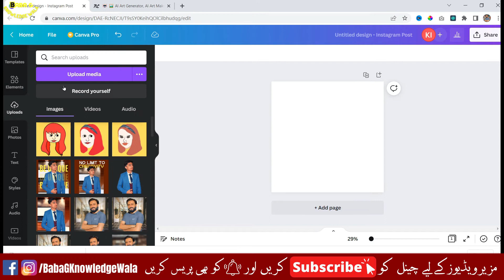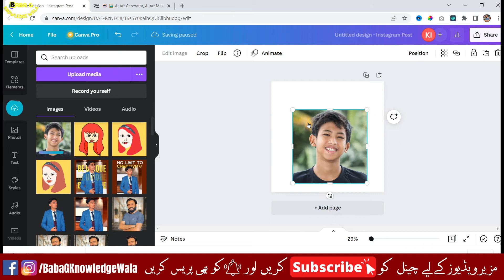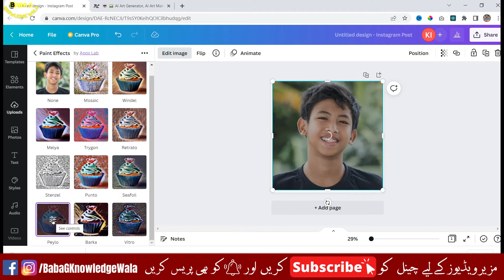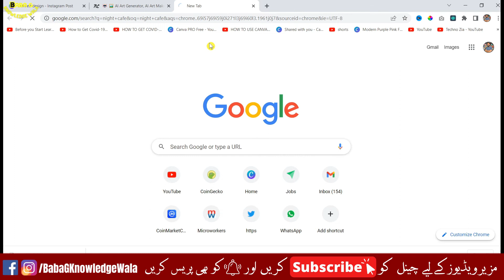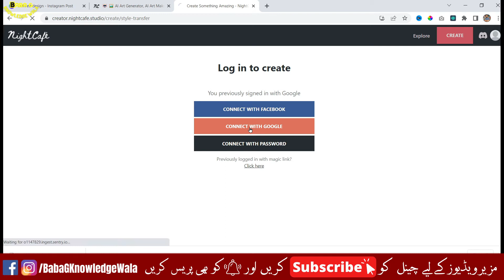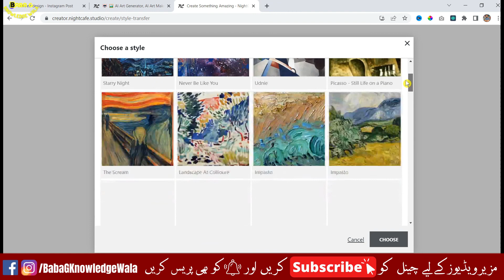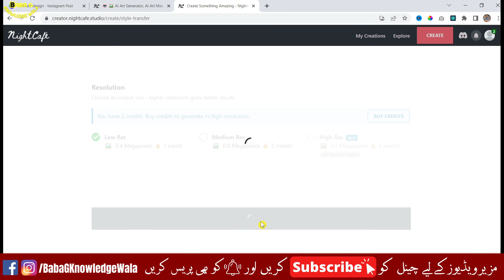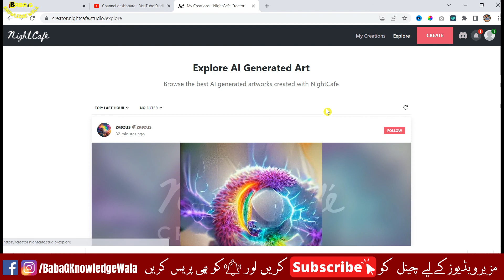How to convert any Image into a NFT Art for FREE In Hindi/Urdu 2022 (Canva Tutorial)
Assalam o Alaikum! Today in this video tutorial I will show you How to convert any Image into a NFT Art for FREE In Hindi/Urdu 2022 by using canva website.
Due to massive hype and trend about NFTs many people want to create own nfts and sell them. So this is my first video about NFTs in when I will show you simple way to convert your any image into nft, in my next videos I will furthure explain how you can create nft collection and sell them into marketplace websites.

This is definitely very easiest way to create NFTs, by just turning pictures into NFTs within few seconds..

What is a NFT collection?
NFTs are unique Non Fungible Tokens (digital assets) including jpegs, PNGs, audio and video clips, that are represented by blockahin code and recorded on a blockchain, which no one can change or hide.

Thank you again for watching and God bless! 😊